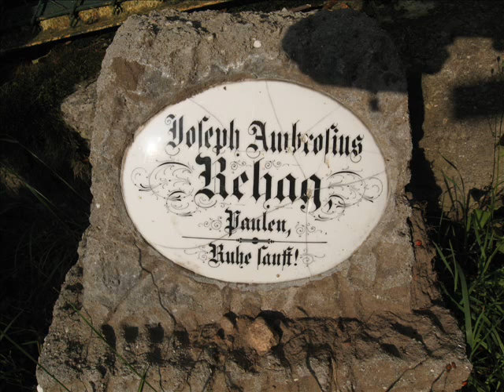The Days Of The Trumpet Call - Das Ewige Begräbnis/Rendez Vous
Music: "Das Ewige Begräbnis" and "Rendez Vous" (fragment) taken from Von Thronstahl/The Days Of The Trumpet Call split LP "Pessoa/Cioran" (2004)
more: